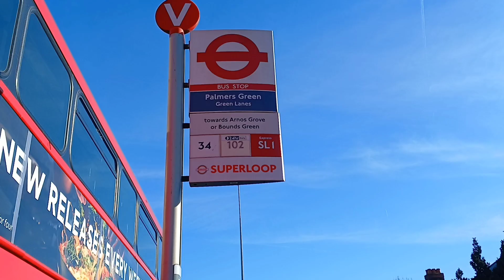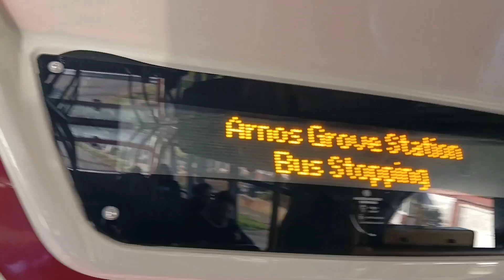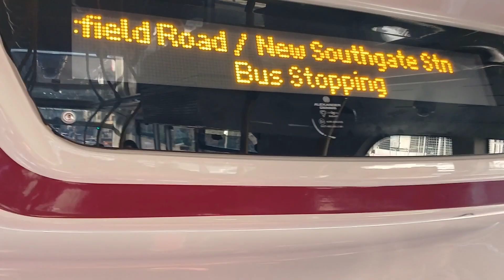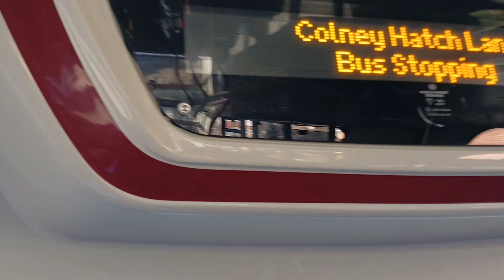Bus SL1 journey from Green Lanes to Finchley Central Station